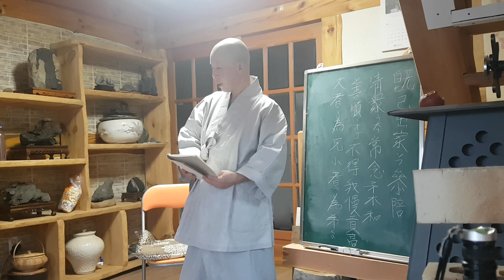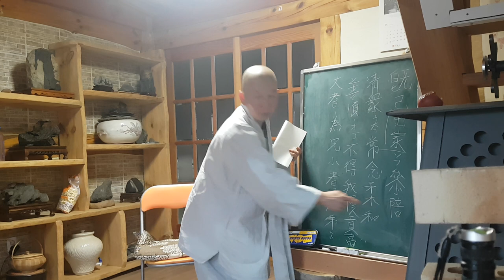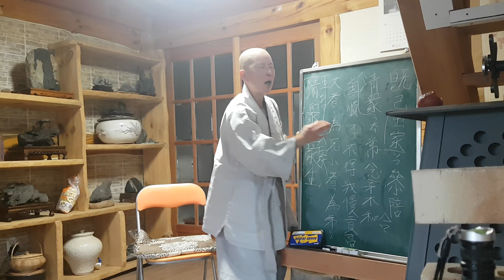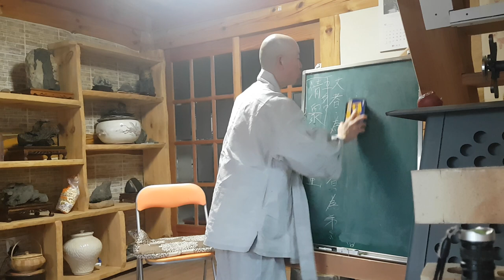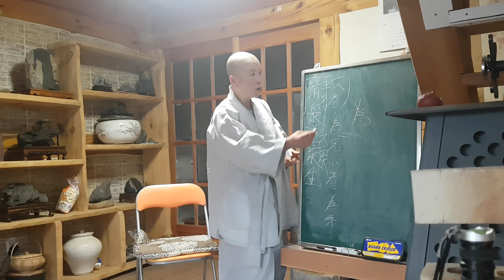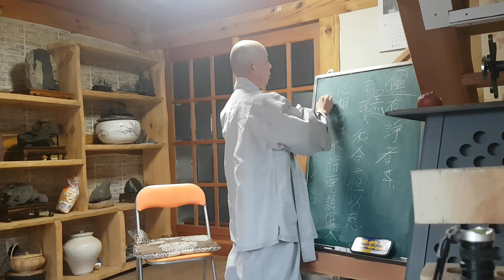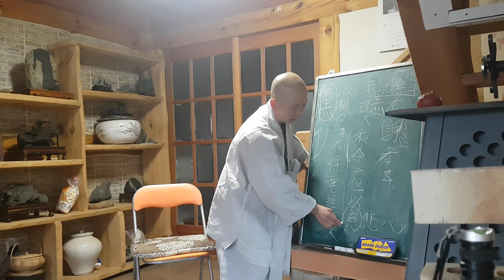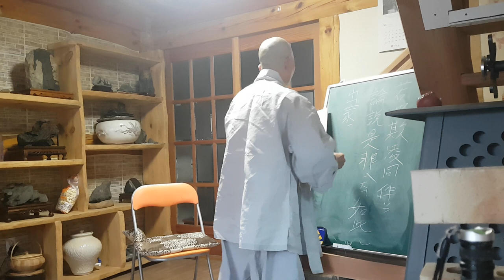초심~2강 승주스님의 초발심자경문강의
초심~2강12월첫째주강의